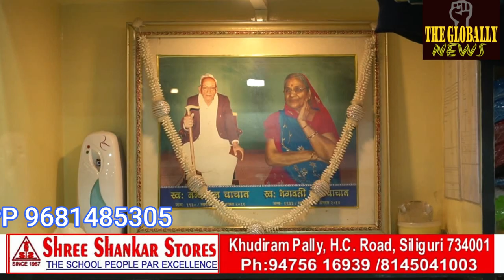मुख्यमंत्री ममता बनर्जी को लेकर दार्जिलिंग के भाजपा उम्मीदवार राजू बिष्ट ने क्या कहा देखिए !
हिंदू कमजोर नहीं है
hindu is not weak
See what Darjeeling BJP candidate Raju Bista said about Chief Minister Mamata Banerjee!